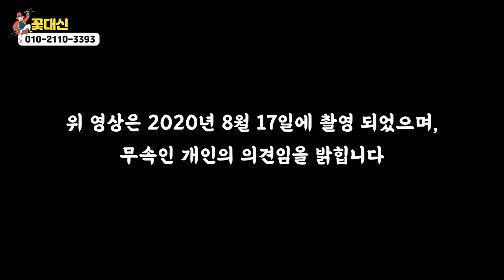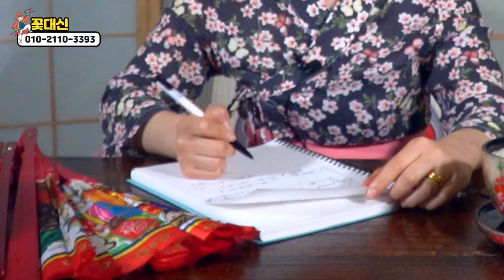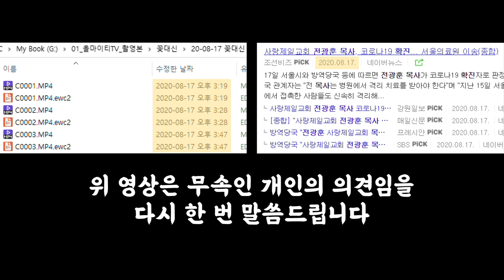★애동제자가 보는 2021년 대한민국 국운★살인예언?! and "진짜 손이 떨린다.." 서울 송파구점집 꽃대신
자막

★대표블로그★
-올마이티TV